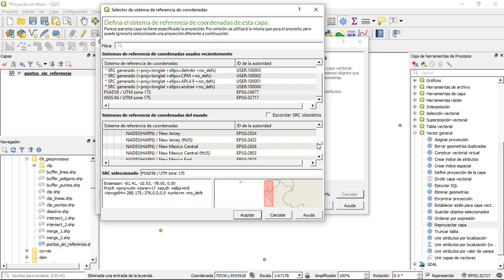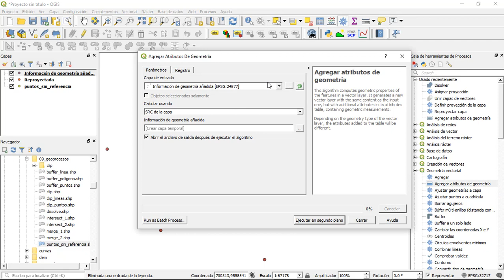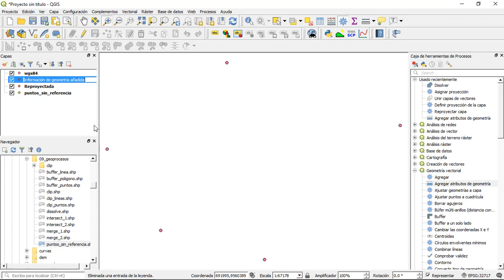Reproyectar una capa en QGIS 3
Mira como re-proyectar o cambiar el sistema de referencia de una capa vectorial usando QGIS 3, seguir curso